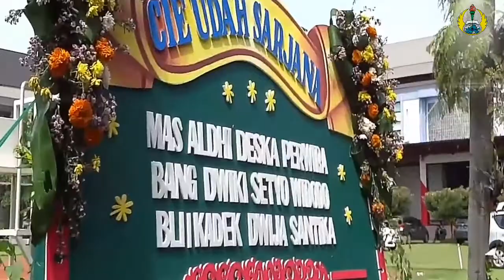YUDISIUM SARJANA STRATA 1 FTI-FTSP SEMESTER GASAL 2019/2020 UNIPA SURABAYA